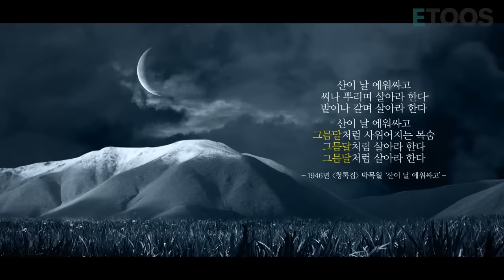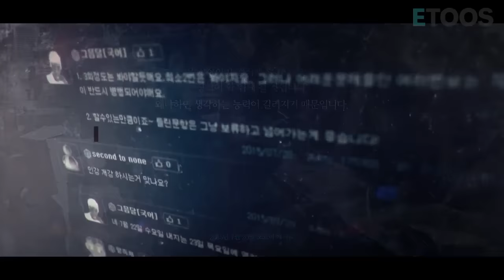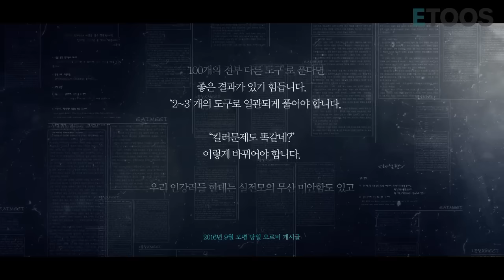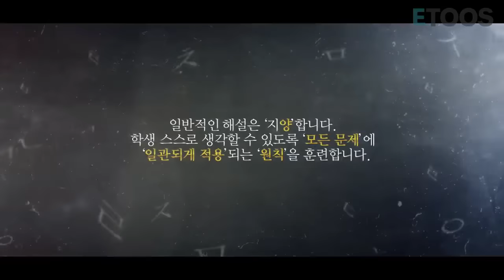[그믐달] 그믐달 선생님입니다.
안녕하세요? 그믐달 선생님입니다.

이투스에서 여러분과 더 열심히 하겠습니다.